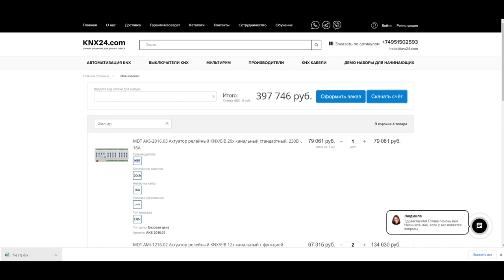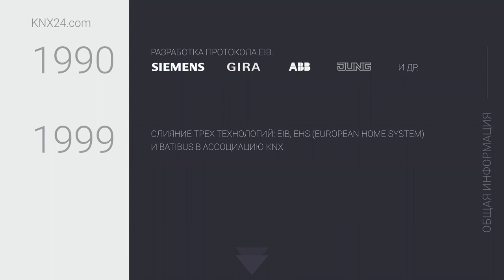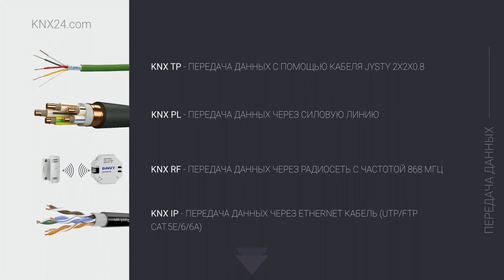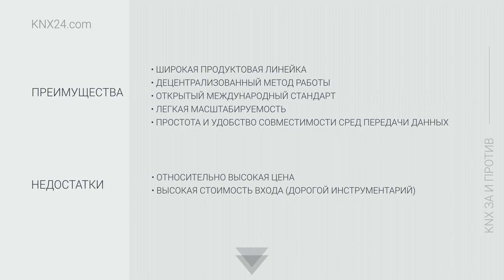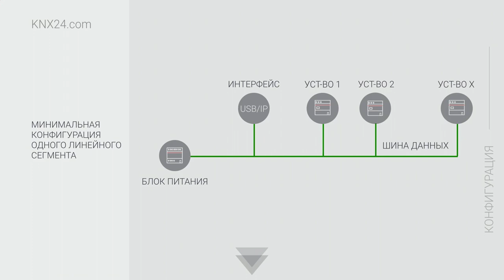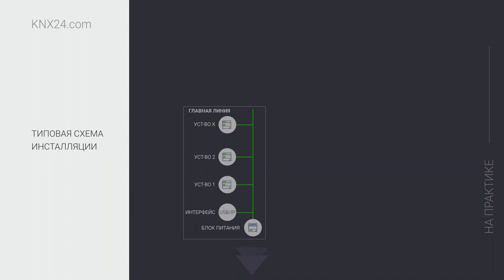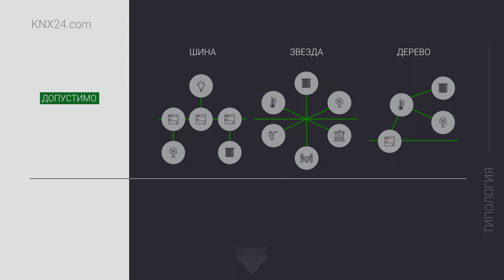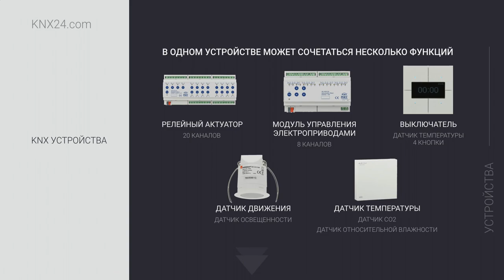Умный дом KNX обучение с нуля "Что такое KNX?"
Этим роликом мы начинаем серию обучающих видеороликов по системе KNX для умного дома. Первое видео нашего KNX обучения посвящено общим понятиям автоматизации KNX. Данное видео будет интересно не только начинающим KNX специалистам, но и опытным инсталляторам и системным интеграторам.

Тайм-коды:
00:40 О портале KNX24.com
01:40 Кратко об истории протокола KNX
02:20 Масштабы и скорость развития протокола KNX
02:53 Среды передачи данных KNX
03:45 Преимущества и недостатки системы KNX
05:45 Основные функции KNX
06:40 Минимальная необходимая конфигурация шины KNX
07:42 Основные правила организации сети KNX
08:42 Параметры питания шины KNX
09:24 Типовая схема инсталляции KNX
10:00 Что такое индивидуальный (или физический) адрес в KNX
10:39 Допустимая топология KNX TP
11:02 Передача команд и групповые адреса в KNX
11:45 Устройства KNX и какие типы устройств существуют

Самый большой интернет-магазин KNX оборудования, более 70 000 наименований в ассортименте